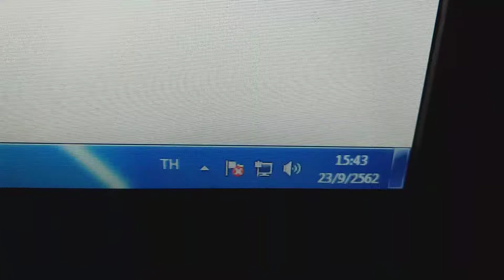อับเดตลงทะเบียน ชิมช้อปใช้ 23. ก.ย.62./ ครบ. 1 ล้านคนแล้ว เหลืออีก 9ล้านคน/ 23ก.ย-15พ.ย 62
อับเดต ชิมช้อปใช้